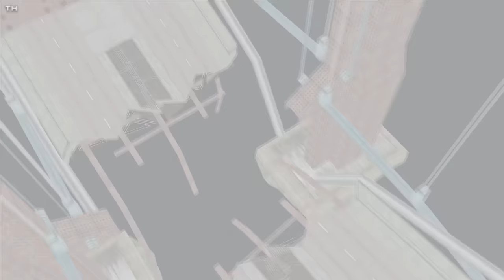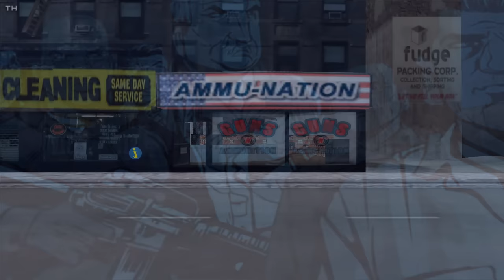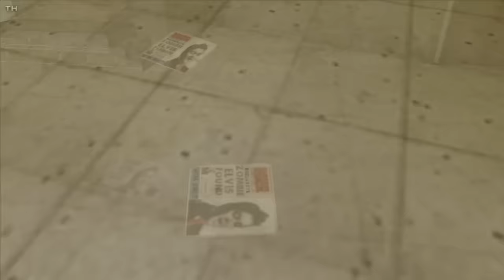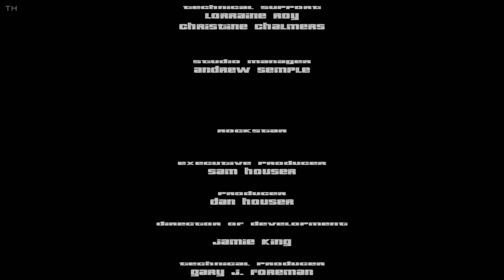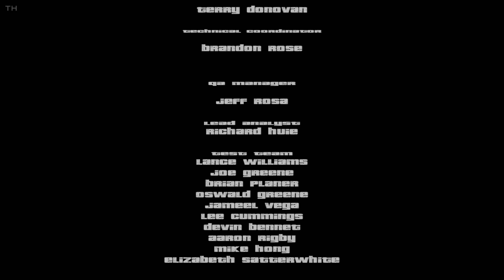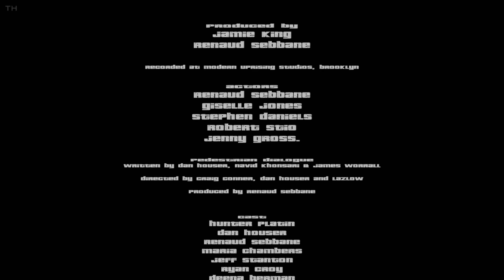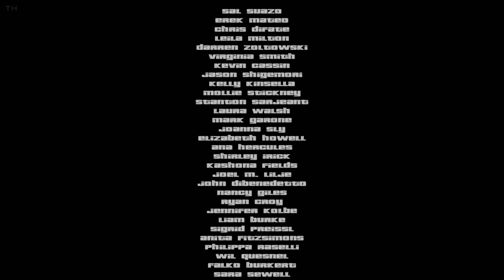GTA 3 All Missions - Full Game Walkthrough (1080p 60fps) No Commentary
Mission list:
0:00 - Intro
2:38 - #1 Give Me Liberty
4:11 - #2 Luigi's Girls
6:11 - #3 Don't Spank Ma Bitch Up
8:57 - #4 Drive Misty For Me
11:25 - #5 Mike Lips Last Lunch
14:47 - #6 Farewell 'Chunky' Lee Chong
16:39 - #7 Van Heist
19:53 - #8 Cipriani's Chauffeur
22:47 - #9 Dead Skunk in the Trunk
26:03 - #10 The Getaway
28:56 - #11 Pump-Action Pimp
30:14 - #12 The Fuzz Ball
35:41 - #13 The Crook
39:34 - #14 The Thieves
43:13 - #15 The Wife
46:28 - #16 Her Lover
49:28 - #17 Turismo
53:20 - #18 I Scream, You Scream
56:12 - #19 Trial by Fire
59:19 - #20 Big'n'Veiny
1:04:11 - #21 Taking Out the Laundry
1:06:21 - #22 The Pick-Up
1:08:43 - #23 Salvatore's Called a Meeting
1:15:09 - #24 Chaperone
1:20:27 - #25 Cutting the Grass
1:25:42 - #26 Triads and Tribulations
1:29:16 - #27 Blow Fish
1:32:36 - #28 Bomb Da Base: Act I
1:33:27 - #29 Bomb Da Base: Act II
1:37:47 - #30 Last Requests
1:41:16 - #31 Sayonara Salvatore
1:45:52 - #32 Under Surveillance
1:49:15 - #33 Paparazzi Purge
1:54:09 - #34 Payday for Ray
1:58:54 - #35 Two-Faced Tanner
2:00:30 - #36 Bling-Bling Scramble
2:05:17 - #37 Uzi Rider
2:10:40 - #38 Gangcar Round-Up
2:14:13 - #39 Kingdom Come
2:17:17 - #40 Silence the Sneak
2:19:47 - #41 Arms Shortage
2:22:52 - #42 Evidence Dash
2:28:01 - #43 Gone Fishing
2:32:21 - #44 Plaster Blaster
2:33:36 - #45 Kanbu Bust-Out
2:39:08 - #46 Grand Theft Auto
2:44:30 - #47 Deal Steal
2:48:44 - #48 Shima
2:53:01 - #49 Smack Down
2:58:00 - #50 Liberator
3:02:31 - #51 Waka-Gashira Wipeout!
3:05:48 - #52 A Drop in the Ocean
3:10:39 - #53 Grand Theft Aero
3:21:21 - #54 Escort Service
3:28:33 - #55 Decoy
3:34:10 - #56 Love's Disappearance
3:34:38 - #57 Marked Man
3:39:28 - #58 Bait
3:45:14 - #59 Espresso-2-Go!
3:54:09 - #60 S.A.M.
3:59:14 - #61 Ransom
3:59:42 - #62 Uzi Money
4:02:32 - #63 Toyminator
4:06:03 - #64 Rigged to Blow
4:10:27 - #65 Bullion Run
4:14:33 - #66 Rumble
4:16:47 - #67 The Exchange
4:23:58 - Credits